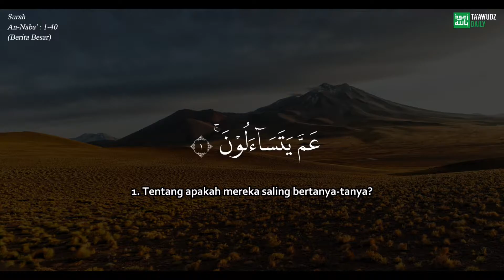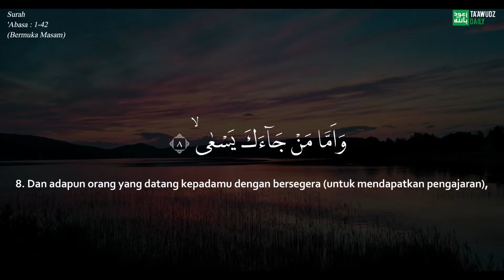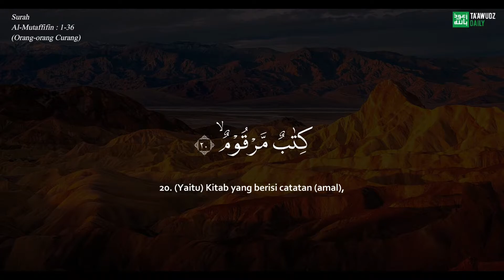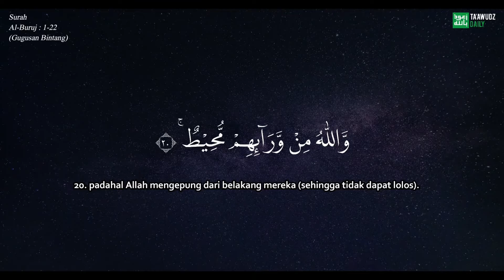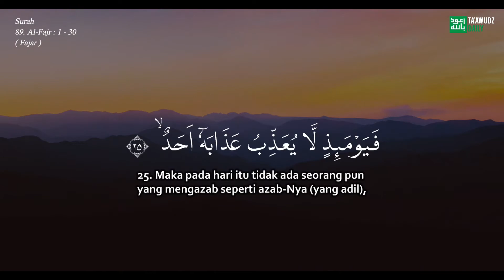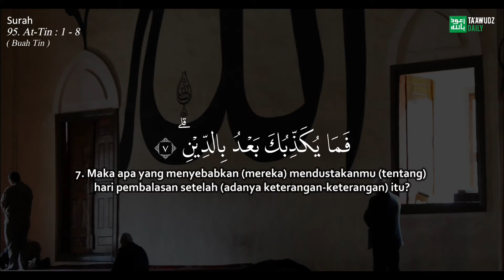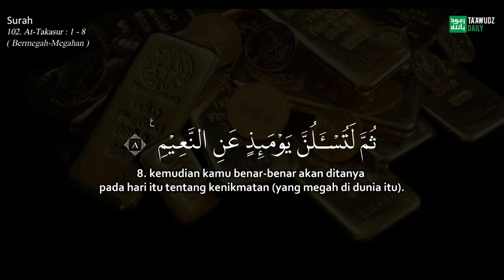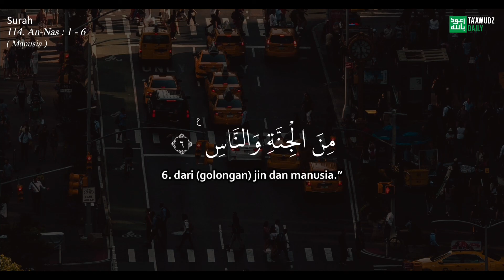Hafalan Surat Surat Pendek Al-Quran untuk bacaan sholat YANG SANGAT MERDU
LANTUNAN AYAT SUCI AL-QURAN YANG SANGAT MERDU | JUZ 'AMMA
Hafalan surat - surat pendek Al Quran untuk bacaan sholat lengkap dilantunkan dengan merdu, Sangat Cocok sekali bagi yang sedang menghafal bacaan surat - surat pendek Al Quran
Juz 30, dalam bahasa Arab, atau lebih dikenal sebagai Juz 'Amma (bahasa Arab), merupakan bagian Juz yang terakhir dalam Al-Quran. Juz ini ditandai dengan kata pertama عم (trans: 'amma) pada surah An-Naba' ayat satu dan berakhir dalam Surah An-Naas ayat 6.
Pembacaan Alquran pada bagian ini banyak dilakukan, beberapa surah pendek yang mudah dihafal berada dalam deretan terakhir bagian belakang dari Juz, sekaligus bagian belakang dan terakhir dari Alquran. Dalam pengkhataman Alquran, Juz 30 dibaca pada hari ke tiga puluh sesuai dengan nomor juz.selain di baca pada hari terakhir di akhir bulan dalam pengkhataman, kebanyakan imam dalam salat baik wajib (Subuh, Magrib, dan Isya) maupun sunnah secara berjamaah (Tarawih atau Witir) membacakan ayat-ayat dalam Juz ini setelah pembacaan Surah Al-Fatihah.Dalam tradisi rakyat Indonesia, Juz 30 atau Juz 'Amma lebih banyak diketahui dari yang secara disusun disusun disusun disusun disusun tunggal atau Alquran  dalam buku khusus yang hanya menuliskan surah-surah terakhir dalam Juz 30.
86 Surah At-Tariq (Yang datang di malam hari), 17 ayat, Mekkah 87 Surah Al-A'la (Yang paling tinggi), 19 ayat, Mekkah

Foto oleh Michael Burrows dari Pexels

semoga bermanfaat dan menjadi ladang pahala bagi kita semua.
Allahumma Aamin

©️ Ta'awudzDaily 2021